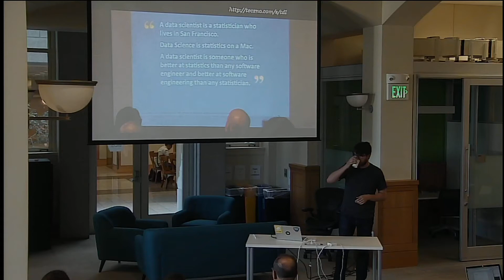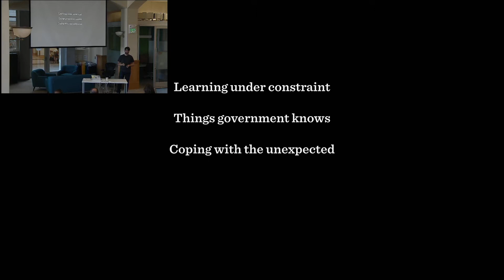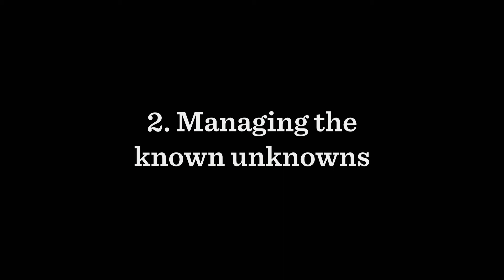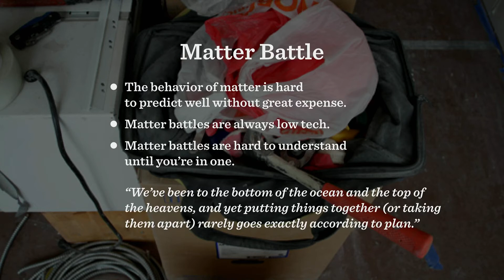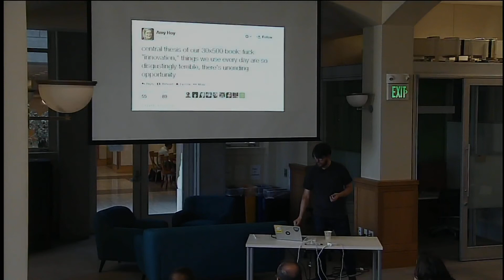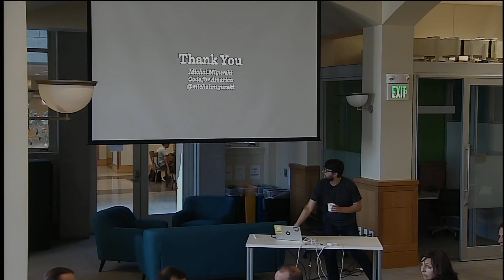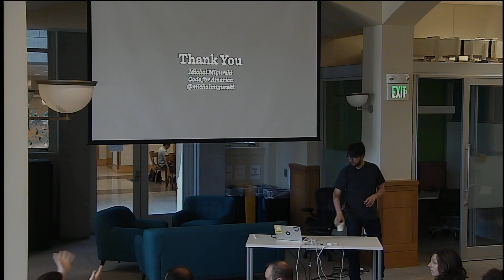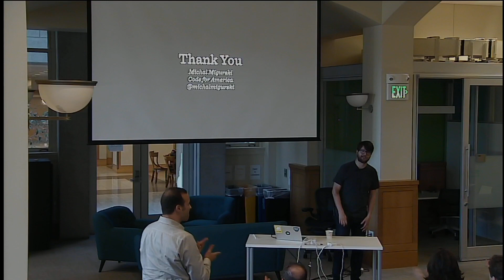Municipal Governments' Use of Open Data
BIDS Data Science Lecture Series | February 13, 2015 | 1:00-2:30 p.m. | 190 Doe Library, UC Berkeley

Speaker: Michal Migurski, CTO, Code for America

Michal will talk about municipal governments' use of open data, Code for America’s drive to get small and local governments up to speed on modern ways of working with technology, and the community benefits that come from new approaches to data and code.